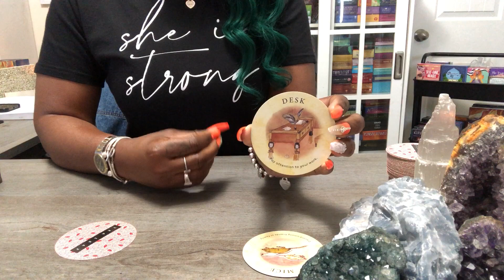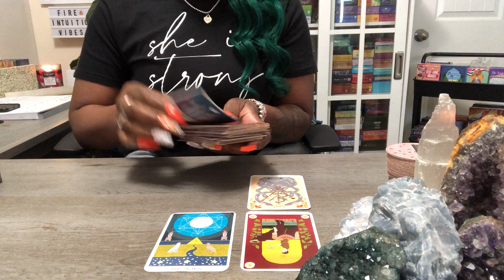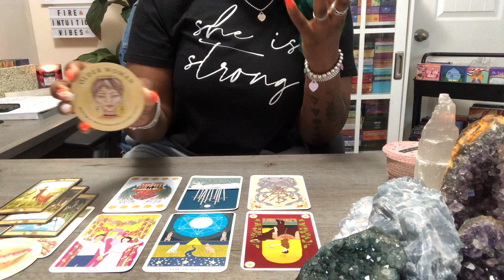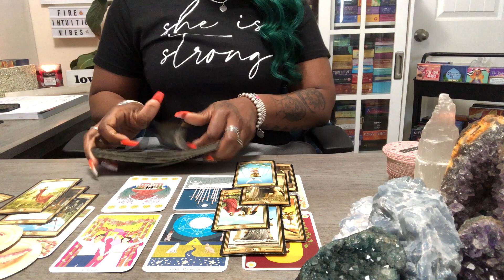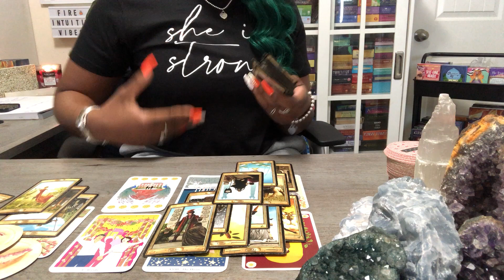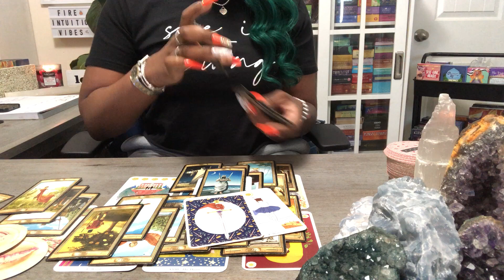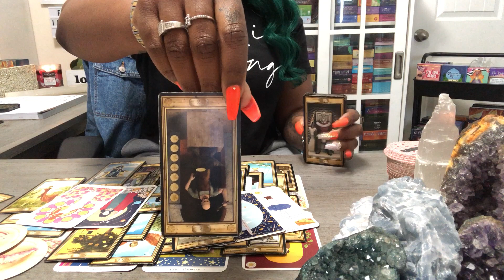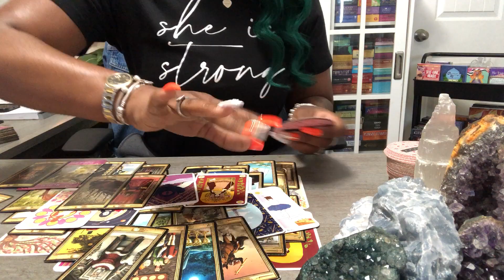GEMINI " SNAKES IN THE GRASS " SOULMATE/TWIN FLAME (FEB/2021)